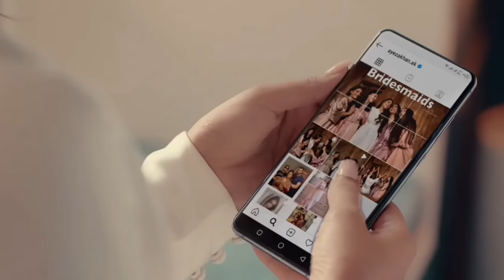Ayeza Khan Real Life Struggles & Journey From Poor To Rich- Danish Taimoor- Mein Ep 5- Sabih Sumair